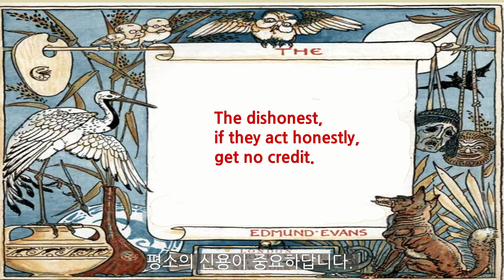[더윤 이미지오디오북 29] 이솝우화 여우편 마지막회: 늑대와 여우와 원숭이/ Aesop's Fables 9: The wolf, the fox, and the ape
아이엠굿북 베스트 동화 10종을 온라인스토어에서 만나보실 수 있습니다 .

아이엠굿북 풀버전은 아이엠굿북 갤러리에서 보실 수 있습니다.
주소: 서울 중구 명동4길 31, 1층

[아이엠굿북]에서는 고전, 동화, 사진을 중심으로 축약본 오리지널 텍스트와 이미지를 기반한 [이미지 오디오북]을 제공합니다.